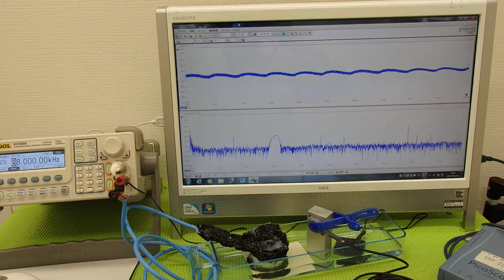超音波の発振制御システム ultrasonic-labo